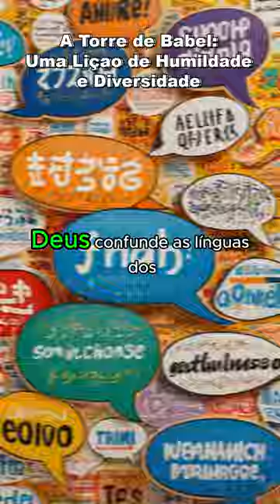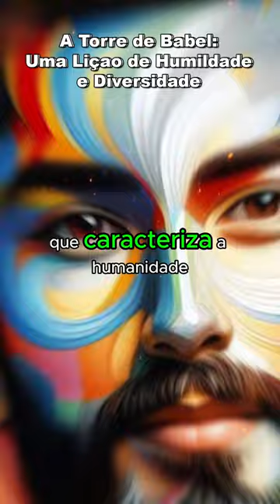A Torre de Babel: Uma Liçao de Humildade e Diversidade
A Torre de Babel:
Uma Liçao de Humildade e Diversidade

** AVISO IMPORTANTE **